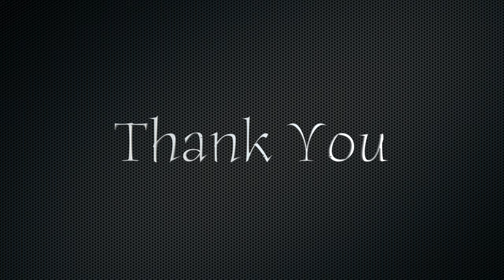Manachai V Mo Abdurahman - Yokkao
Remastered

29/04/18 YOKKAO descended on Southampton for the Next Generation Muay Thai combat show,
Everyone was surprise at the loss which was delivered to Manachai from a devastating right hook in round 3!

Commentator - Malcom Martin and Danny Kendrick
Referee -
Ring Girl -
Venue -